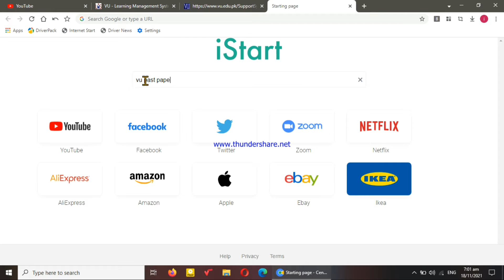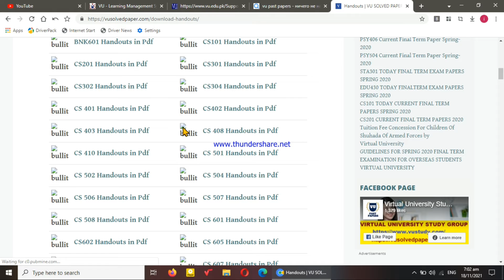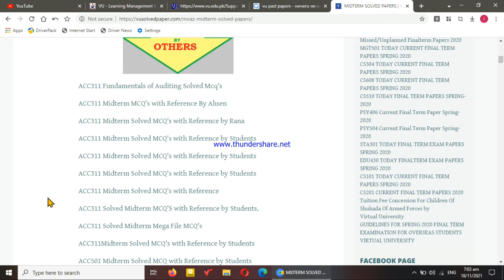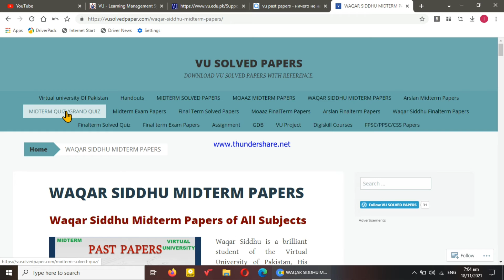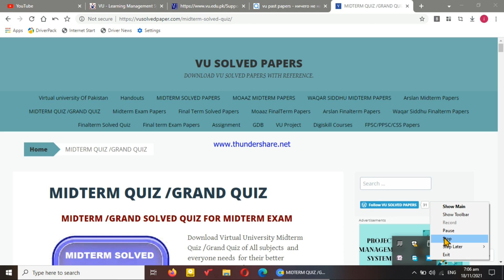How to download past papers||How to download handouts||BEST PAST PAPERS||VU KNOWLEDGE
here i provide you past papers related all information.which past paper is best.How tu download papers.
VU KNOWLEDGE